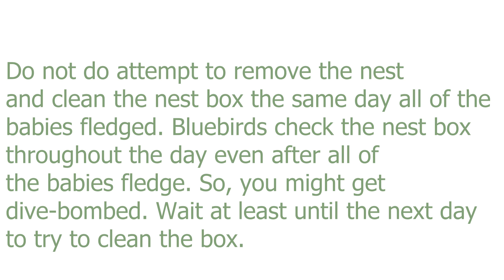Do you Clean After Bluebirds Fledge?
Do you clean a bluebird nest box out after the young have all fledged, or do you leave the nest in the box so that mamma bluebird can use it again?

This is a frequently asked question in the bluebird community, and not only will I explain what to do, I'll also explain why and how.

In this video, you'll learn about how much cleaning you need to do, when to do it, whether the mom bluebirds reuse their old nests, and you will learn about whether or not young bluebirds return to their nest after they've taken their first flight.

If you're new to Nest Hollow, we take backyard birding to a new level, focusing deeply on songbird conservation and responsible backyard management.

for tons more resources.

You should also check out the Nest Hollow channel for resources and deeply researched bird information.